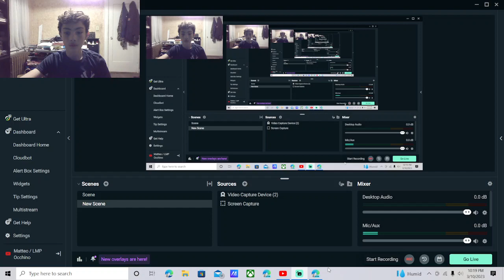Joel Embid Crazy Game winner vs Blazers!